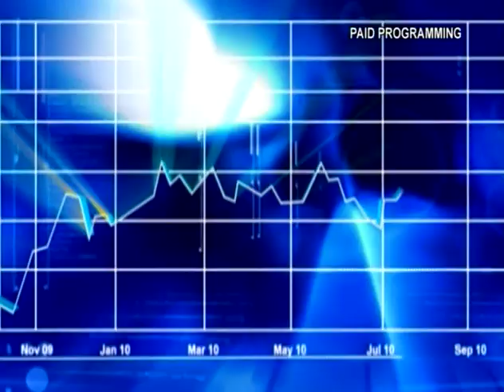New To The Street's TV Show Opener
New To the Street's TV Show First Show Opening

New To The Street paves the way to the latest financial issues, offering a blend of business and financial services news reporting and in-depth interviews relating to new products, economic analysis and public company profiles.  New to the Street is produced by FMW Media Works Corp. For more information and disclaimer, please